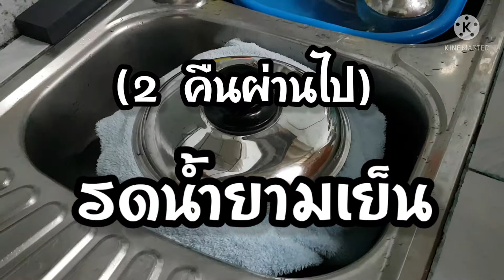เพาะถั่วงอก ทดลอง 2 แบบ | บ้านสวนเราฝัน Farm of dreams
ไม่คิดเลยว่า ผัดถั่วงอกจานนี้จะอร่อยมาก "อร่อยที่สุดในโลก" ด้วยเหตุผล 2 ประการ ประการแรกเราเพาะเองกับมือ พยายามเพาะมาหลายครั้งหลายหนไม่เคยงอกออกมาดีๆงามๆ สักครั้ง ขอบคุณครูในยูทูปหลายๆ ท่าน ที่เป็นแรงบันดาลใจและมีเทคนิคให้หยิบมาใช้ได้ ประการต่อมาถั่วงอกจานนี้เป็นฝีมือผัดของเชฟใหญ่ประจำบ้าน "ลุงขวัญเข้าครัว" ดี๊ดี 😋😊😘

"บ้านสวนเราฝัน" ความสุขคือกำไร รายได้คือของแถม
ครอบครัวใหม่หัวใจรักษ์นก ทำสวนรอเกษียณ เพื่อเรียนรู้ อยู่กับธรรมชาติ ชมนก ชมไม้ รายทาง